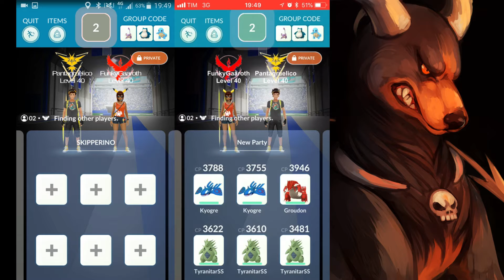[PokemonGO] Houndoom Duo (Fire Fang / Foul Play)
Pantagruelico and me chased this duo for a really long time, and always happend in spotty areas or with unfavorable weather.

This time with the raise of the rock king Tyranitar, partly cloudy and 3 hearts we finally managed.